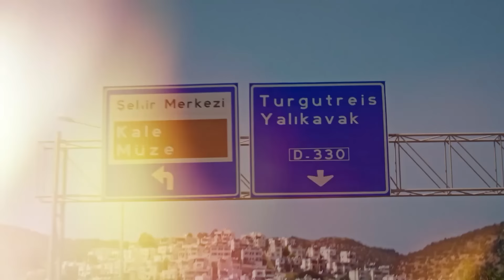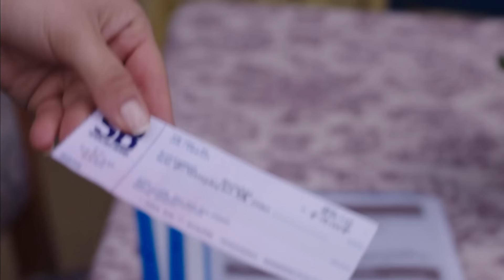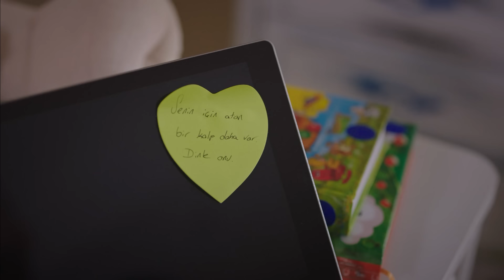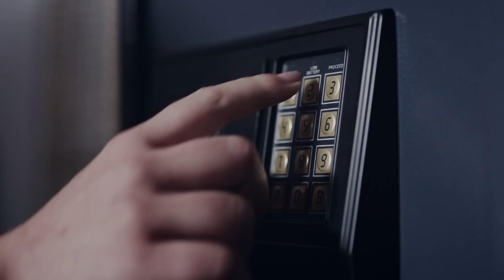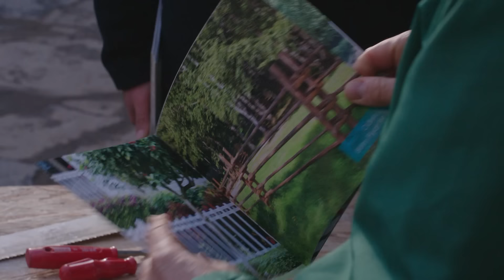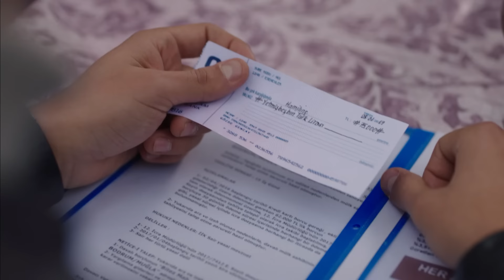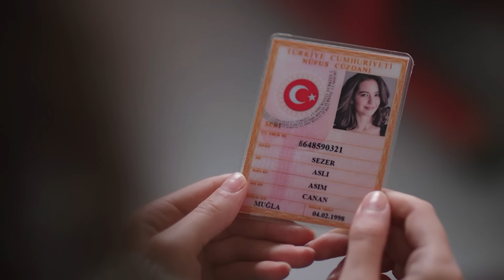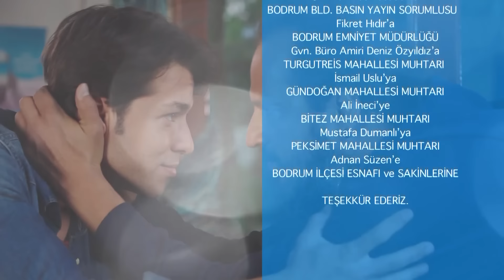መብረቅ ክፍል 61 | Mebreq episode 61